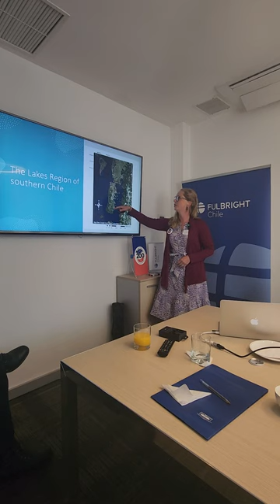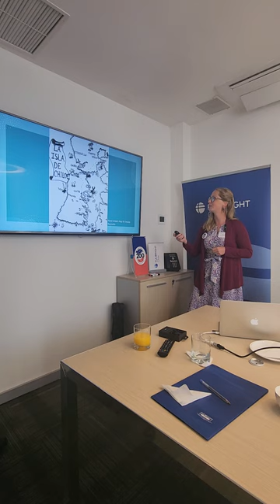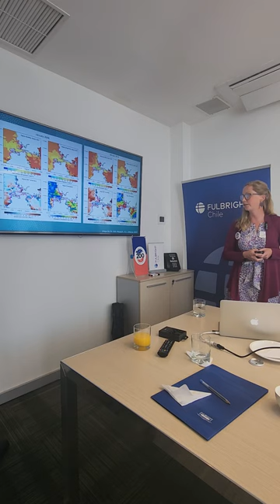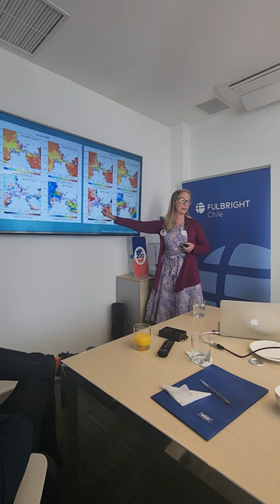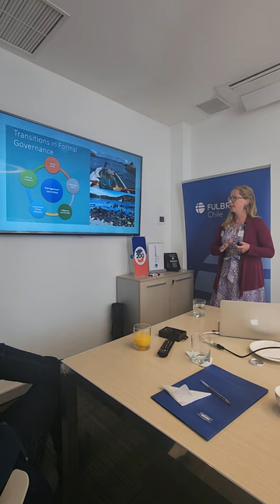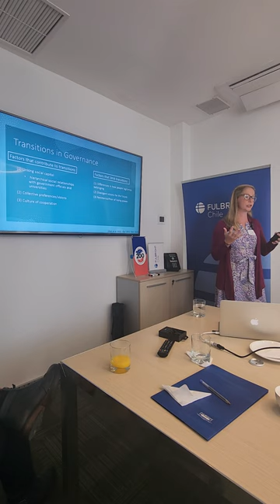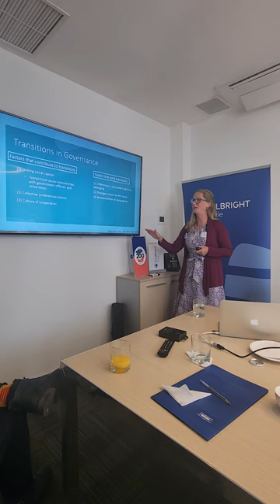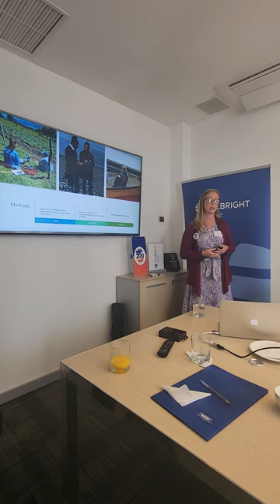Fulbright U.S. Scholar to Chile, Sarah Ebel from Idaho State University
Title: How Women Reclaim their Marine and Cultural Commons: Political economy and communing in Chile.

Host University in Chile: Universidad Austral de Chile is hosting Prof. Ebel during her stay in our country.